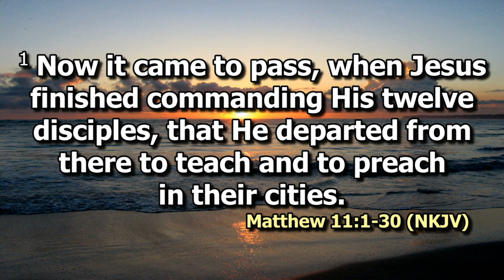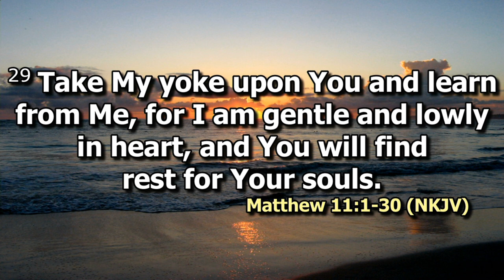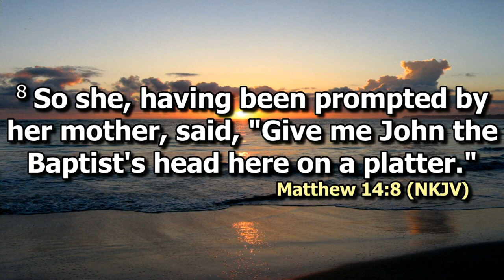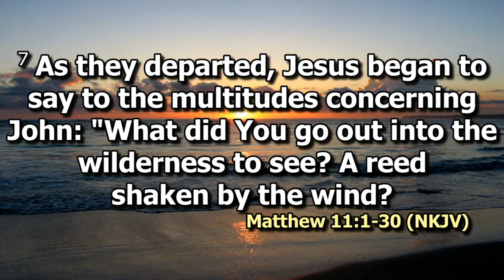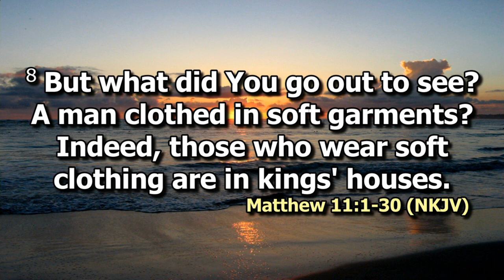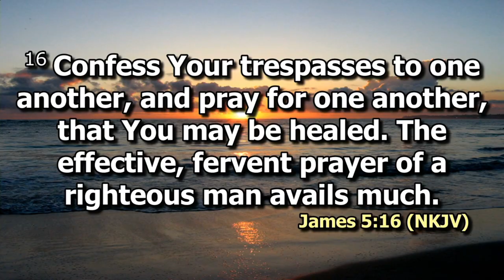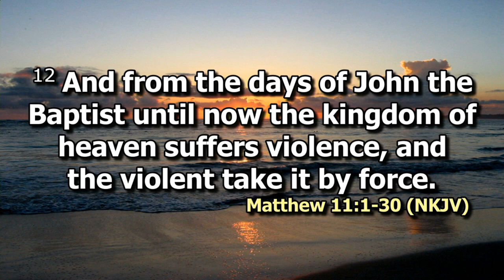Come to Jesus Part 2 | Ps. Bryan Mwashigadi | SWC | DCIKZ